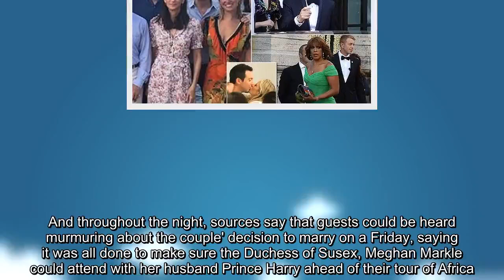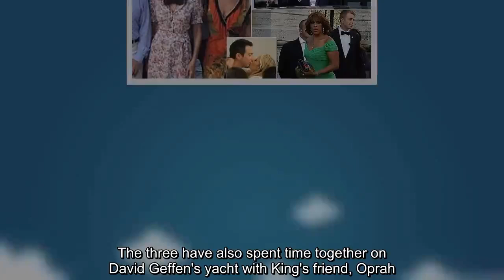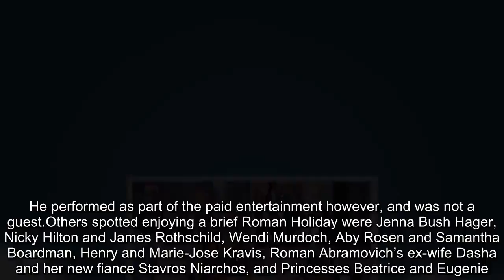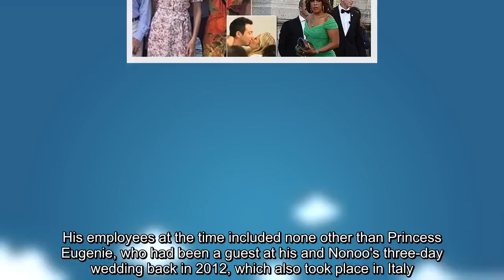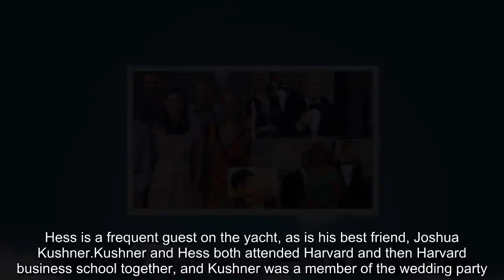Misha Nonoo sat Gayle King at the head wedding table, was serenaded by Paul McCartney and Mikey He